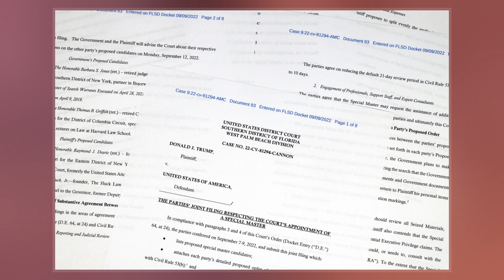Raymond J. Dearie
Raymond Joseph Dearie  is an American lawyer who is a Senior United States District Judge of the United States District Court for the Eastern District of New York. He also served as a Judge of the United States Foreign Intelligence Surveillance Court from 2012–2019.